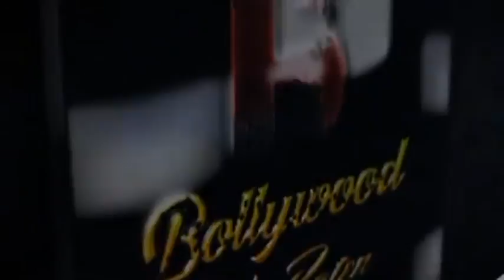Anjali Arora Visits Haji Ali Dargah With Her Parents